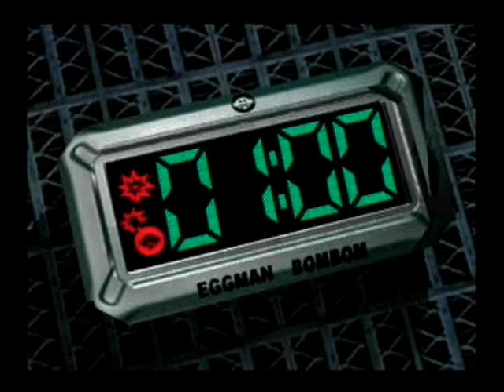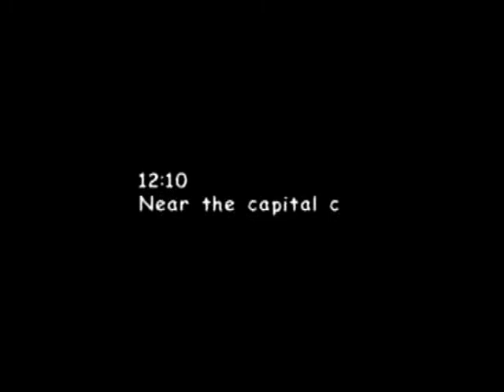Sonic Adventure 2: Battle DARK 04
RAW footage for Spaz Attack Reviews' Let's Play and Commentary channel. enjoy